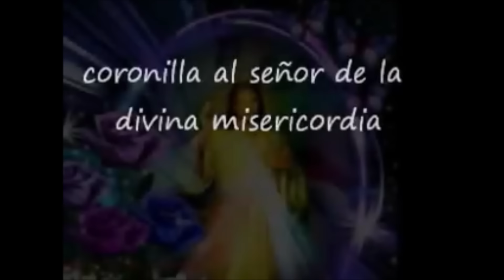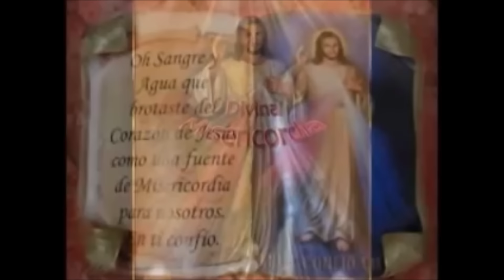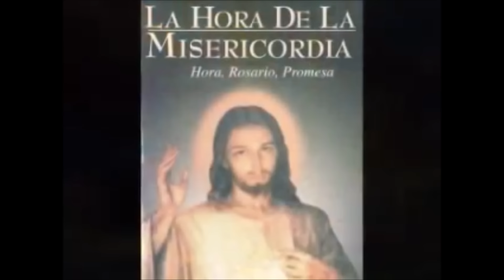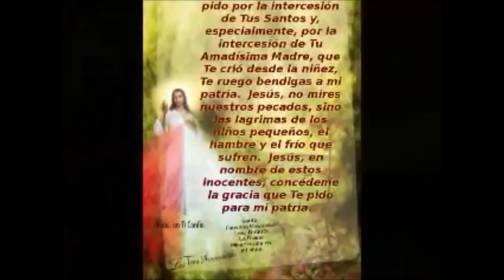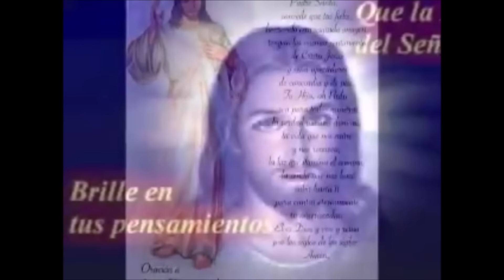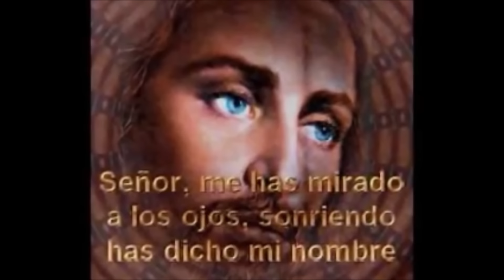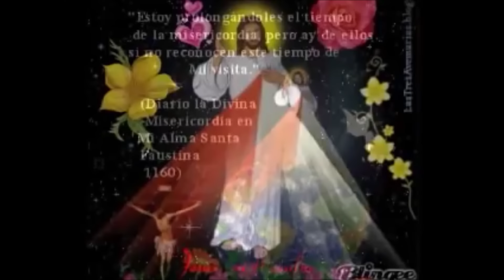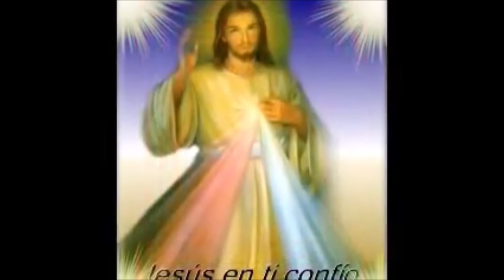CORONILLA ALA DIVINA MISERICORDIA COMPLETA de hoy Derechos Reservados